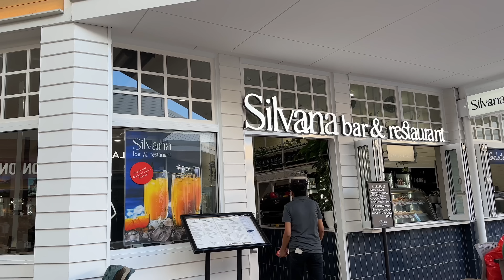Customizing Furniture For Our Home | Diana Zubiri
A late start to the day but we managed to squeeze most of it in. We have been having later nights recently due to Mimi's sleep schedule which makes it hard for us to fit everything we need to do before everything closes at 5pm. I finally got around to customizing a new cabinet as we are running out of closet space. We also managed to sneak in 2 mall trips, a gym session and unusual dinner spot.

PRODUCTS WE USE AND RECOMMEND:

Back up Phone the IPHONE 13 Mini
DJI OM 5 Smartphone Gimbal Stabilizer
Latest Upgrade Mac Book Pro 13 inch
Favourite Fuji Film Lens XF56mm F1.2 R WR
On the go charger Apple MsgSafe Battery
Back up Anker 622 Magnetic Battery
Mario Badescu Enzyme Cleansing Gel

dianazubirismith
thisisandysmith
aliyahrosesmith
amirajadesmith